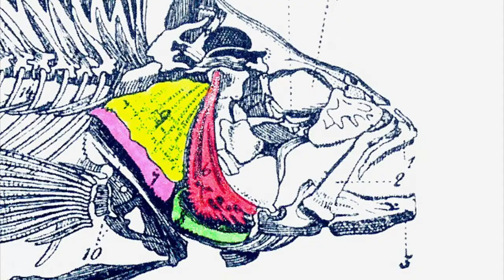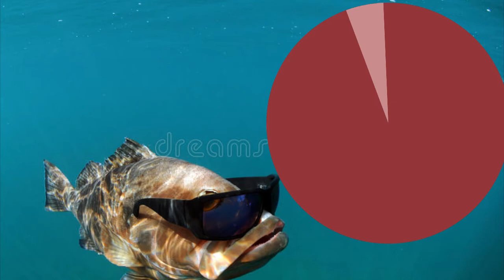Bony Fish Overview | Biology Song